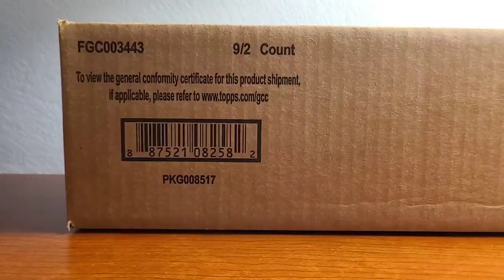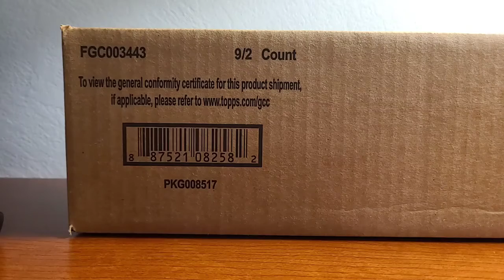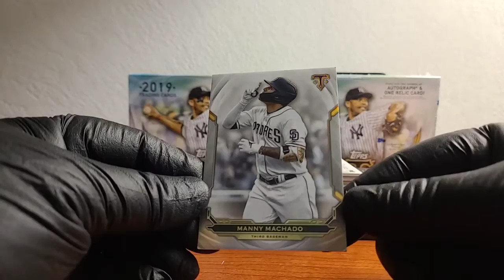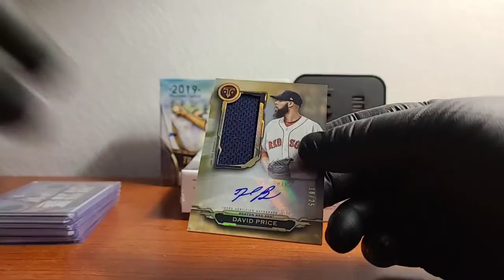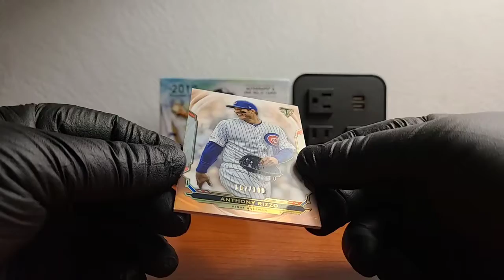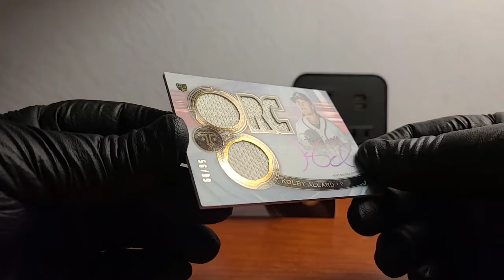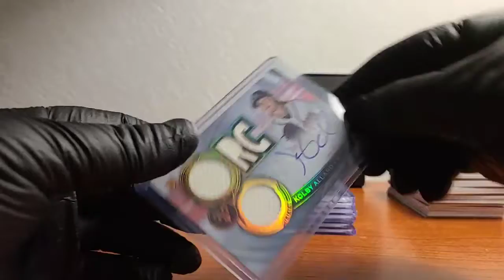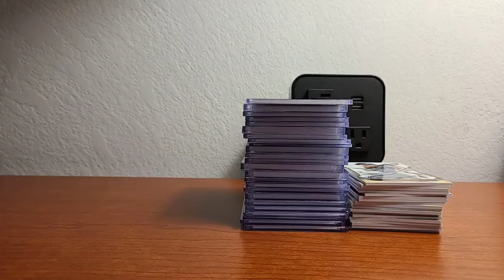2019 TOPPS TRIPLE THREADS BASEBALL 1/3 INNER CASE BREAK #1 (8-23-20)